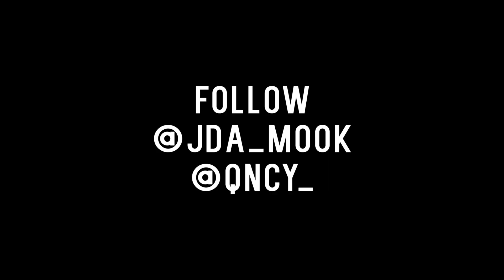Jda Mook - Coffin | Directed